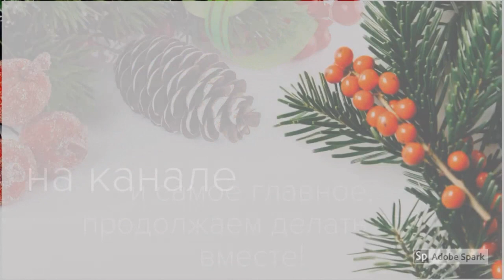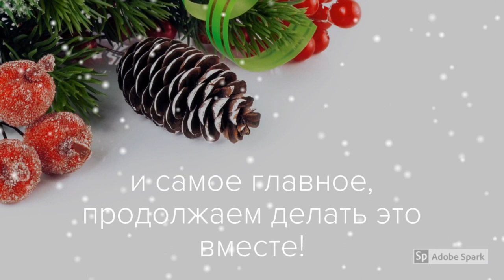🎄Украшаем дом и традиции связанные с этим🎄